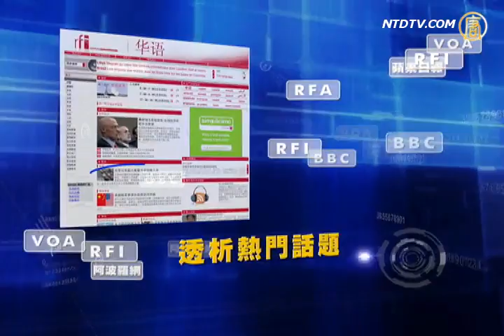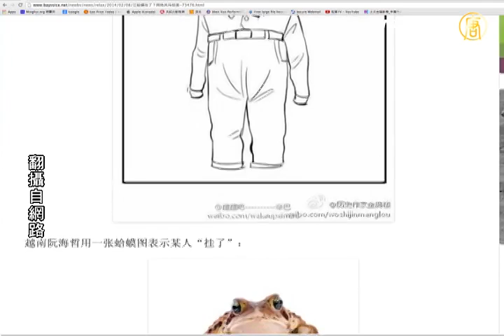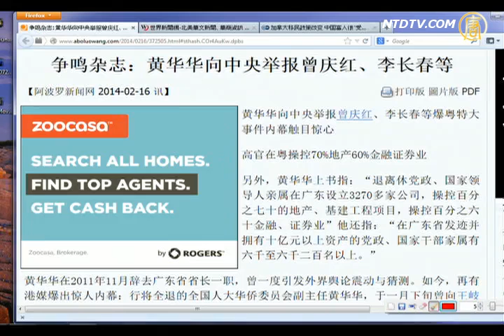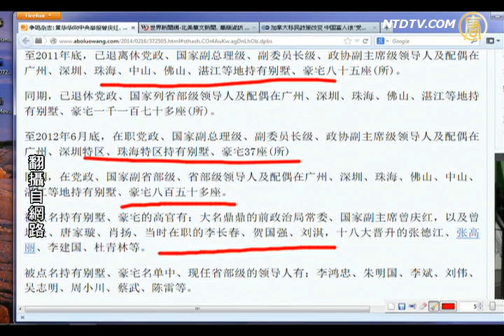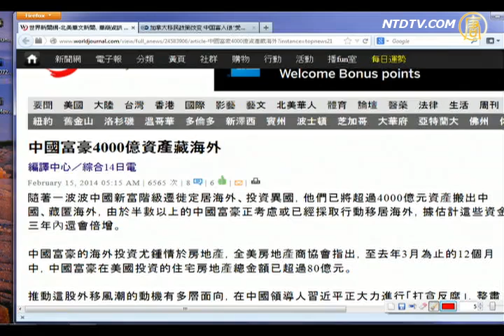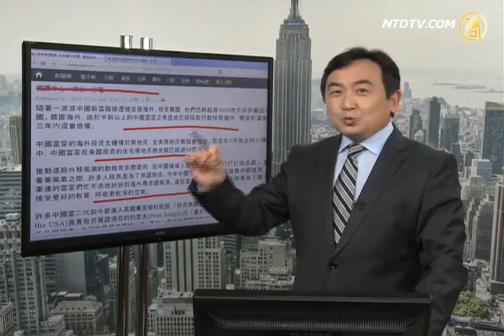【今日点击】黄华华举报曾庆红、李长春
本頻道由：新唐人電視台 建立